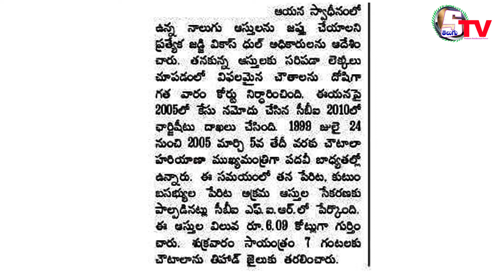హరియాణా మాజీ సీఎం కి 4 సం.లు జైలు | Today News | 29th May 2022 | Breking News | Mounika Kanneganti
Real Story | Today News | Sekhar Babu | beby Bolleddu | Mounika Kanneganti

Breking News , AP TS news , Today News